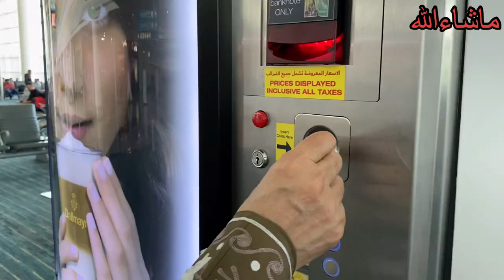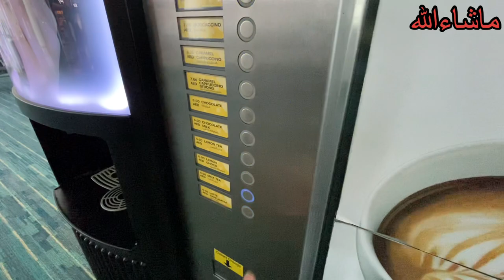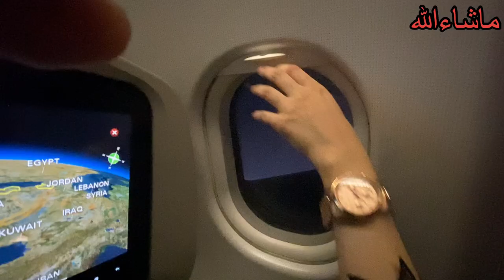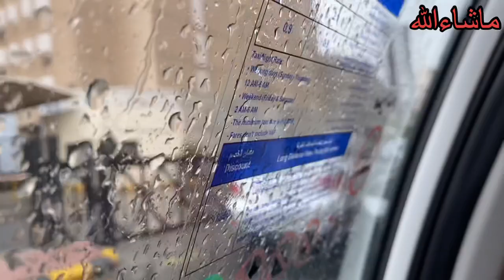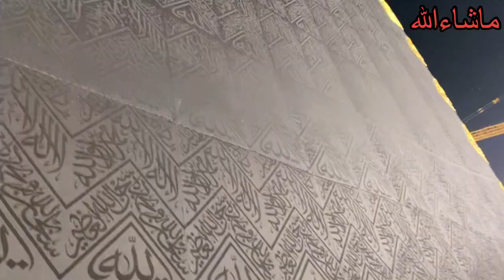Trip to Makkah Saudi Arabia 2022 | Vlog